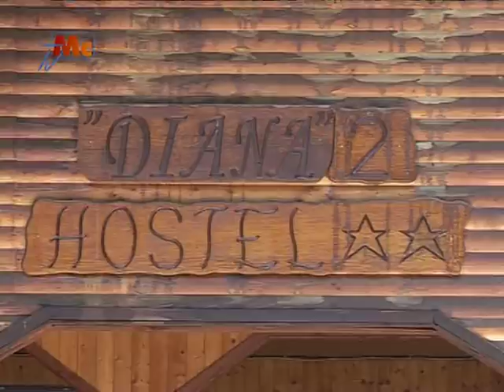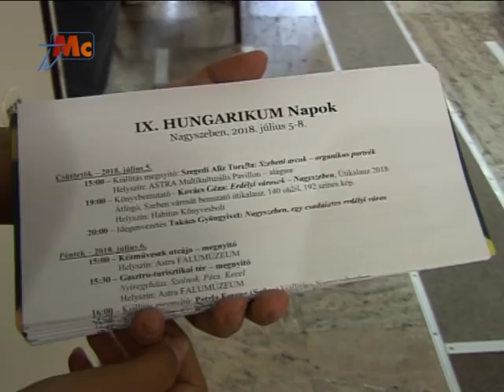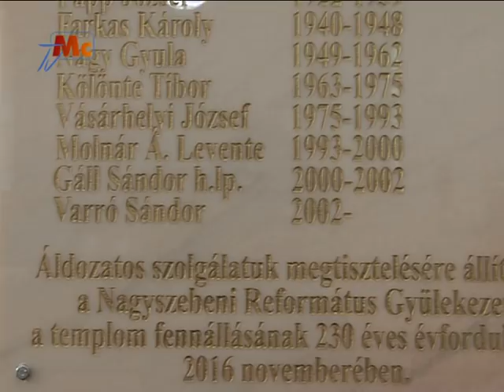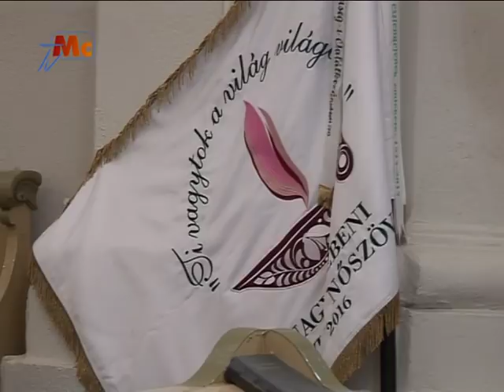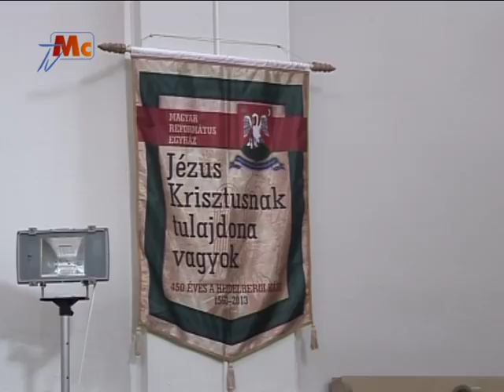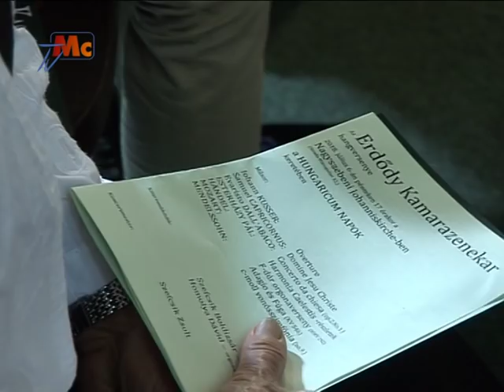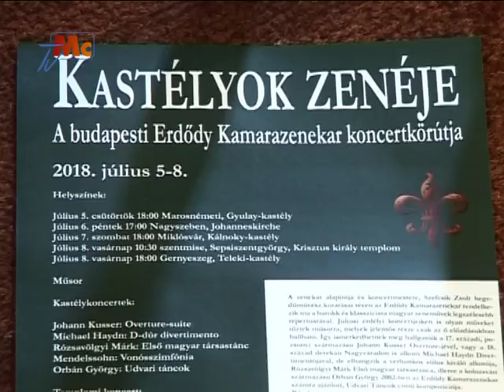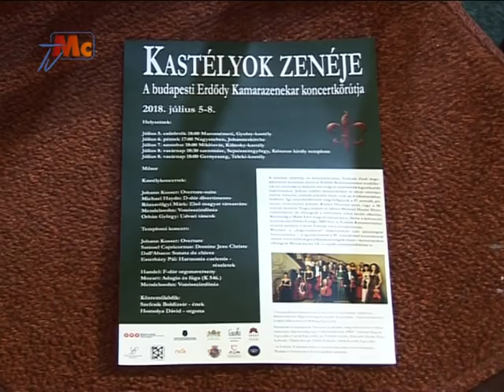IX. SZEBENI HUNGARIKUM NAPOK 1. rész (Nagyszeben, 2018.07.05-08.)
A Hungarikum Napok jelentős kulturális eseménysorozat Nagyszebenben. A HÍD Szebeni Magyarok Egyesülete kilencedik alkalommal szervezte meg 2018. július 5-től - 8-ig. Ebben az időszakban számos kulturális program várta a Nagyszebenbe látogató embereket. Az első részben a szebeni városnézésen felül Kovács Géza könyvbemutatója,, Petrla Ferenc (Senor) felvidéki festőművész kiállítása és az Erdődy Kamarazenekar látható és hallható.